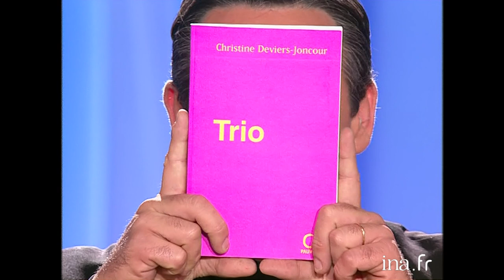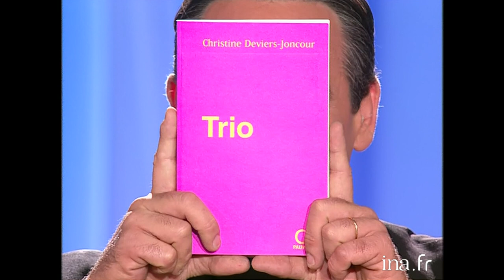Christine Deviers-Joncour parle de l'affaire Elf chez Thierry Ardisson | INA Arditube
Thierry Ardisson et Laurent Baffie interviewent Christine Deviers-Joncour sur son procès dans l'affaire Elf.
 LA QUESTION DE LA FICHE 69 :
 C'est Christine DEVIERS-JONCOUR qui doit poser une question à l'animateur : "Auriez-vous aimé que l'on dise de vous que vous êtes la putain de l'audimat ?".

 INTERVIEW PAR AMOUR :
 Christine DEVIERS-JONCOUR et CHRISTOPHE sont interrogés sur ce qu'ils accepteraient de faire par amour.

Sur les chaînes YouTube, vous êtes libre de donner votre opinion, fût-elle critique. Pour assurer la qualité du débat, nous vous demandons toutefois de toujours rester calme, poli et respectueux des autres commentateurs. Le prosélytisme, les propos grossiers, agressifs, irrévérencieux envers une personne ou un groupe de personnes sont proscrits. Tout commentaire insultant ou diffa mant sera supprimé. Nous nous réservons le droit de bannir tout utilisateur qui ne respecterait pas les règles de la communauté.